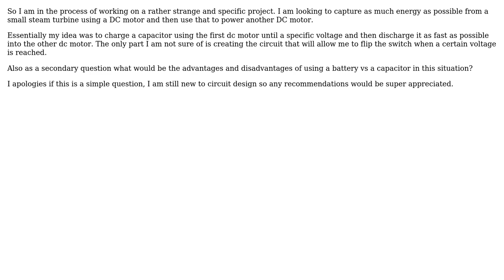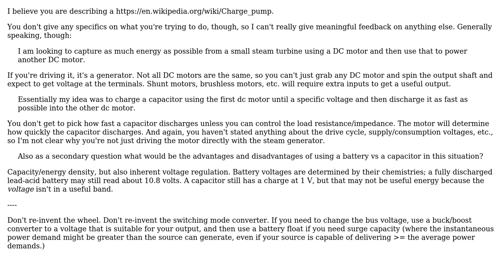Engineering: Voltage controlled switch?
With thanks & praise to God, and with thanks to the many people who have made this project possible! | Content (except music & images) licensed under CC BY-SA | Music | Images & others | With thanks to user Sebastian Pelletier user Chuck and the Stack Exchange Network Trademarks are property of their respective owners. You are responsible for your own actions.